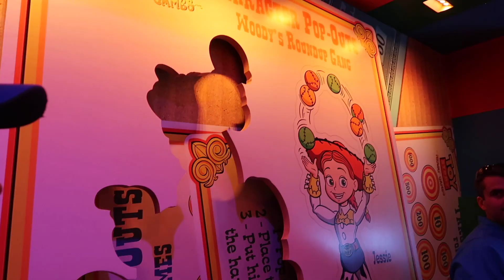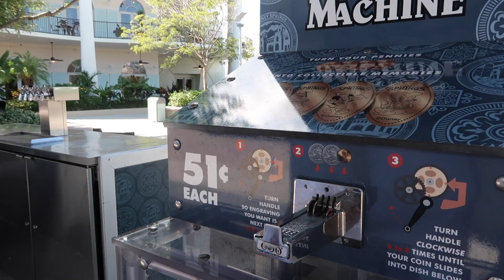ORLANDO VLOG | DAY 6 & 7 | WALT DISNEY WORLD VLOG | TOY STORY LAND & DISNEY SPRINGS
Join me, Harriet & my fiancé, Alan on our adventures in Walt Disney World Florida and Universal Studio's on our first ever visit!

In todays Vlog we visit Disneys Hollywood Studio's and explore the newly opened Toy Story Land! We also take a visit to Disney Springs for a spot of shopping and eat all the food at Blaze Pizza!